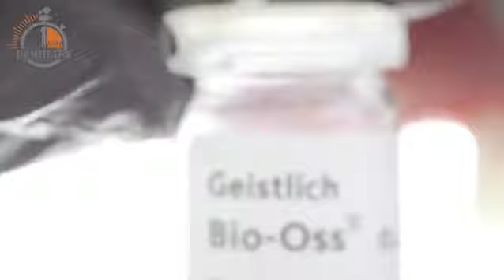Demo case | Apical surgery followed by guided bone regeneration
dentistry,
dentistry online,
dentist song,
dentist joody,
dentistry student,
dentist doctor,
dentist asmr,
dentist uk,
dentist student,
dentist for kids,
dentist are broke,
dentist advertising,
dentist animation,
dentist attire,
dentist ad,
dentist anesthesia injection,
dentist anesthesia,
a dentist life,
a dentist song,
a dentist game,
a dentist appointment,
a dentist drill,
a dentist video,
a dentist's nightmare,
a dentist rudolph,
a dentist good grief,
a dentist little shop of horrors,
dentist braces,
dentist baby shark,
dentist bill johnson,
dentist buzzfeed,
dentist bad,
dentist boyfriend,
dentist band,
dentist bad teeth,
dentist bloxburg,
dentist bridge,
cardi b dentist,
mrs b dentist,
mighty b dentist,
b lou dentist,
b lou dentist reaction,
dentist college,
dentist comedian,
dentist clinic,
dentist comic,
dentist children,
dentist close up,
dentist camera,
cookie swirl c dentist,
dr c dentist dancing,
studio c dentist,
doctor c dentist,
c factor in dentistry,
fator c dentistica,
c'è simone dentista,
c pas sorcier dentiste,
dentist dance,
dentist dentist dentist,
dentist decay,
dentist diy,
dentist drill,
dentist documentary,
dentist drill sound,
dentist deep cleaning,
dentist daily,
steven d dentist,
bounty hunter d dentist,
play doh dentist d,
dentiste film d'horreur,
dentist exam,
dentist emergency,
dentist examination,
dentist evil,
dentist episode,
dentist equipment,
dentist er emergency,
dentist ellen,
dentist exam asmr,
dentist elsa and anna,
jasmine dentist,
kenga e dentist,
casas inteligentes en dentistas,
cristiano figueiredo e dentista,
oclusão e dentistica,
jasmina show e dentist,
médico e dentista,
dentistica angulos e paredes,
dentista antes e depois,
e no dentista,
dentist for children,
dentist fear,
dentist fight,
dentist fails,
dentist filling,
dentist flossing,
dentist film,
dentist fear game,
dentist funnel,
dentist gum,
dentist game,
dentist gum disease,
dentist graduation,
dentist glee,
dentist gum treatment,
dentist girl,
dentist girlfriend,
dentist gopro,
dentist game video,
kenny g dentist,
dentist hot,
dentist house,
dentist hygienist,
dentist house tour,
dentist hollywood smile,
dentist hepatitis,
dentist horror,
dentist horror story,
dentist horror movie,
dentist hospital,
h dentiste,
c&h dentist,
h histoire de dentiste,
série h dentiste,
h aymé dentiste,
h eric dentiste,
h saison dentiste,
dentist in tv,
dentist in toronto,
dentist information,
dentist in america,
dentist introduction,
dentist in films,
dentist in japan,
dentist inside edition,
dentist in nigeria,
i'm a dentist a menace,
i'm a dentist little shop of horrors lyrics,
i'm a dentist song,
i'm a dentist karaoke,
dentist journey,
dentist job interview,
dentist japanese,
dentist jennifer aniston,
dentist japan,
dentist jokes,
dentist jamill,
j bro dentist,
j house out dentist,
dentist kids teeth cleaning,
dentist kids crying,
dentist kids,
dentist kiki,
dentist karaoke,
dentist kaise bane,
dentist kids song,
dentist killer,
dentist kiss,
dentist kidnapping,
kourtney k dentist,
pre k dentist,
gracie k dentist,
dentist love,
dentist lava,
dentist light,
dentist logo,
dentist leeds,
dentist lava makeup,
dentist love story,
dentist lover,
dentiste francois l'embrouille,
l'embrouille dentiste,
dentista che mette l'apparecchio,
dentiste de l'horreur,
l'embrouille le dentiste,
l'iva dal dentista,
l'anestesia del dentista fa male,
dentist meme,
dentist motivation,
dentist magic trick,
dentist movies comedy,
dentist michael mcintyre,
dentist making teeth white,
dentist materials,
dentist mr bean,
dentist mask,
texas a&m dentistry,
m.r bean dentist,
mr bean dentiste,
dentist needle pain,
dentist needle shot,
dentist needle phobia,
dentist near me,
dentist nightmare,
dentist noises,
dentist ng jamill,
dentist nitrous,
dentist natok,
dentist new teeth,
dentist wild n out,
1st dentist in zurich,
dentist operating,
dentist old town road,
dentist office,
dentist of jamill,
dentist of jaipur,
dentist office music,
dentist obby,
dentist open wide,
dentist on tv,
dentist on the job,
o dentista,
o dentista mascarado,
o dentista peppa pig,
dr o dentist,
tosh.o dentist,
o dentista trailer,
o dentista mascarado ep 1,
o dentista filme de terror,
o dentista açougueiro,
dentist promotion,
dentist photography,
dentist prank,
dentist peppa pig,
dentist practice,
dentist pain,
dentist program,
dentist playset,
dentist promo,
dentist promo video,
p 4 pakao dentist,
dentist q and a,
dentist qatar,
dentist q&a,
dentist quiet book,
dentist qualification,
dentist questions and answers,
dentist queer eye,
dentist quip,
impractical jokers dentist q,
payday 2 dentist quotes,
dentista que morre,
dentist rhymes,
dentist rapper,
dentist remix of shape of you,
dentist root canal,
dentist rap,
dentist roblox,
dentist role play,
dentist restraint,
dentist remove plaque,
dentist reveal secrets,
r truth dentist,
r/askreddit dentist,
dentist show,
dentist sing,
dentist salary in uk,
dentist sadist,
dentist school vlog,
dentist story,
u of s dentistry,